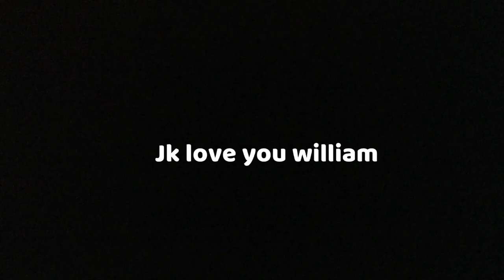Curb your gaming skills.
It’s all just a joke. If you watch his  videos you can see how good of a player he is. - Niels